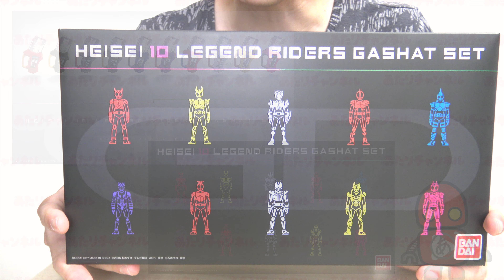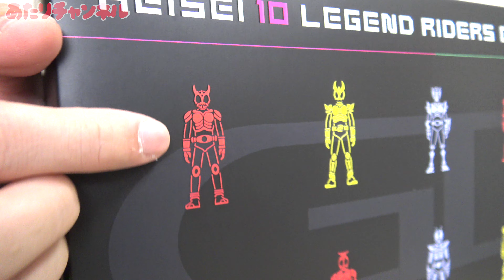【十大ﾚｼﾞｪﾝﾄﾞｶﾞｼｬｯﾄ①】冒険野郎クウガ&太陽のアギトで遊びます！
【関連動画】
DXジャングルオーズガシャットで遊びます！